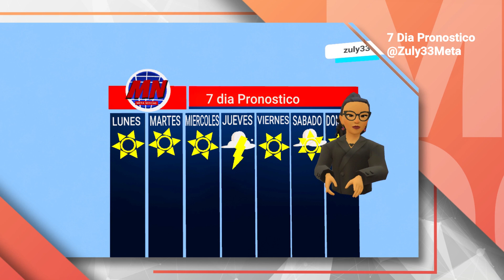Meta Noticias: NUEVAS ACTUALIZACIONES EN HORIZON I Meta News I Horizon Worlds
Reporteras Evey y  Complex Hablas sobre la actualización del nuevo horizon y la fiesta de aniversario complex!